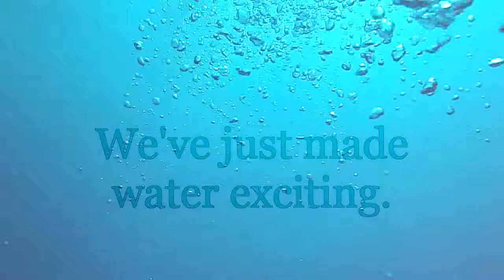RAAF Roulette 4 - Jetpack Pilot JAY Movember double barrel roll-Australia - Monaco Aces Jetpack Team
The RAAF Roulettes paid a visIt to the Monaco Aces Jetpack team,Gold Coast  International Expo, Queensland and were convinced that the Jetpack would make a fine addition to the Australian Air force fleet. We thought it was just Spectacular - from beginner to barrel rolls in under 5 minutes,